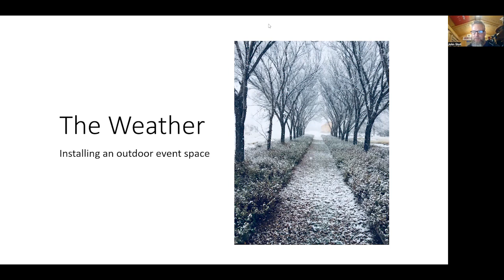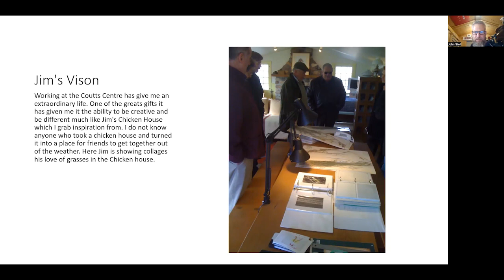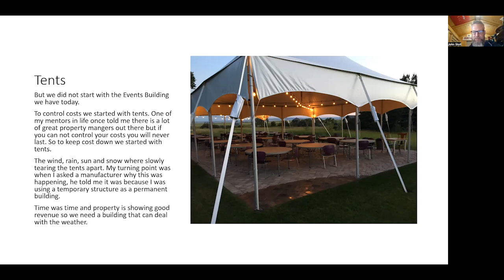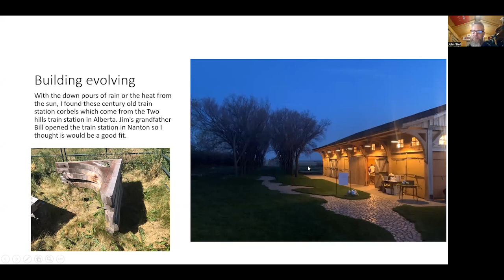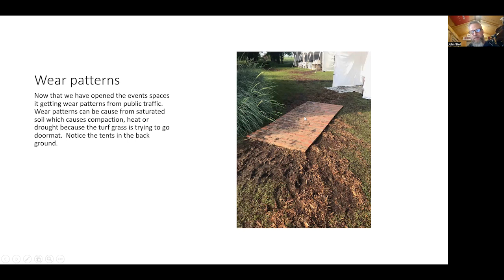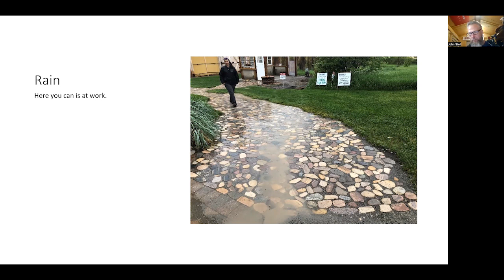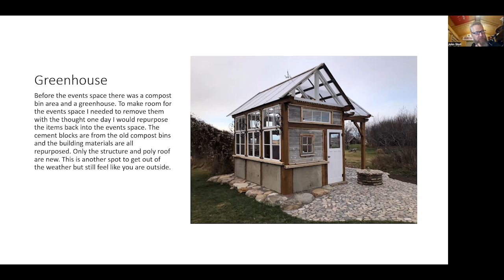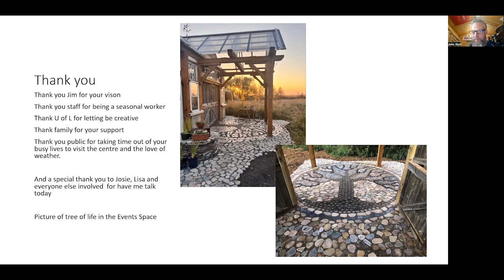Weather Stories Vol. 4 - John Stoll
About John Stoll:

John Stoll is the Director of Operations at the Coutts Centre for Western Canadian Heritage, where for over ten years he has worked with the University of Lethbridge managing and overseeing all the all projects and events at the Centre. With a a passion for restoration and salvage, he brings a designer’s eye to repurposing buildings and materials. His creativity is sparked when given the opportunity to bring new life to a piece of the past, either reviving the original story, or creating a new one. Following Jim Coutts’ leadership since 2011, John carries on the hard work ethic and love of the prairies and homestead history into every aspect of managing the Centre and grounds.
With over 25 years as owner/operator of Hortscape Ltd; John has completed a wide
variety of landscape/construction installations in the Southwestern Alberta area. John has also enjoyed the opportunity to develop and instruct landscaping courses, both independently, and in conjunction with the Lethbridge College, and the Blood Tribe.

Weather Stories

A Project by Lisa Hirmer
Organized by the University of Lethbridge Art Gallery together with project partners
October 2022 – September 2023

Weather Stories is a year-long series of online storytelling events which brings together scientists, Indigenous Elders, artists, poets, gardeners, activists and others from diverse backgrounds to tell tales about their experiences of weather in this era of climate change and uncertainty.